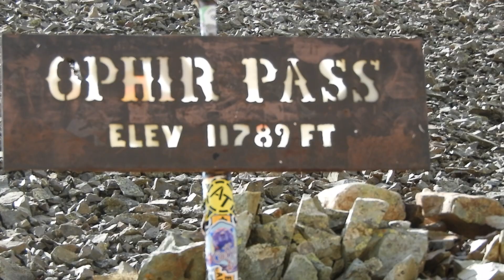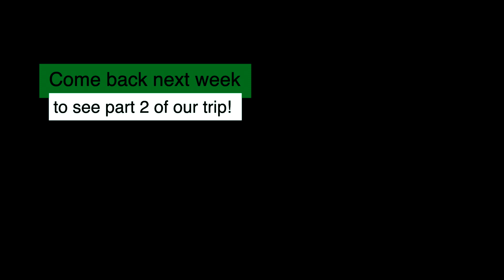We had the best campsite!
Take a look into our first couple days of our family overloading trip to the Telluride area mid September 2020! We camped in Mineral Springs area the first night then made our way through Ophir Pass. Next episode we will tackle Imogene Pass!